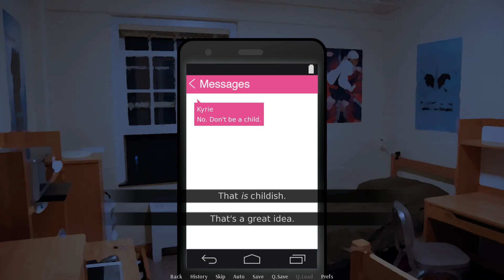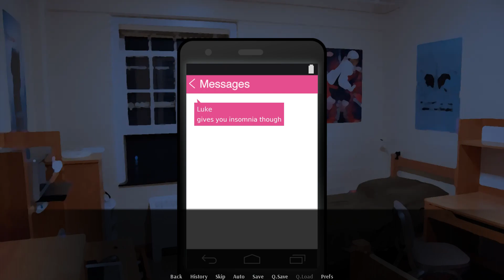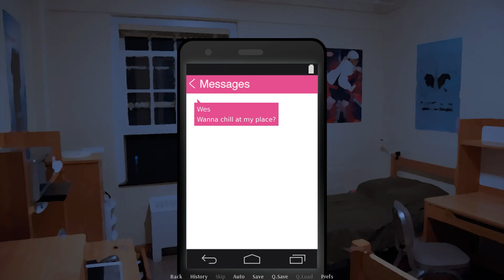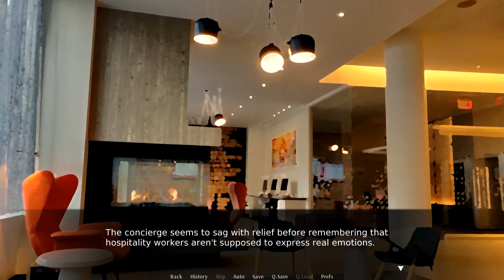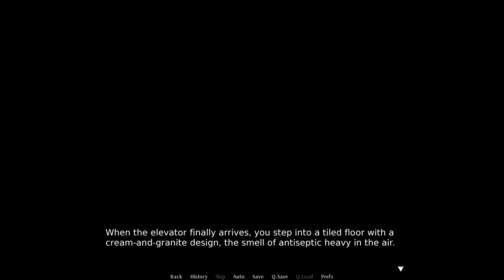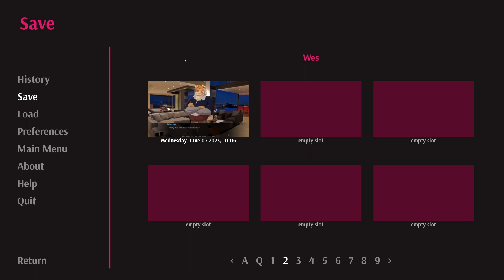A Special Invitation- In Case of Emergency| Wes' Path #3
Kieran gets a special invitation back to Wes' place in a new episode of In Case of Emergency!